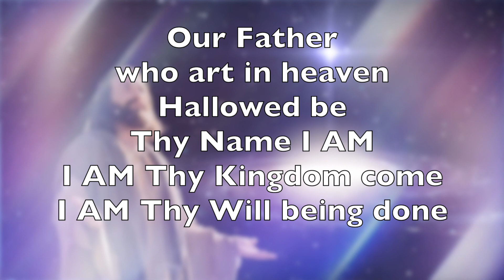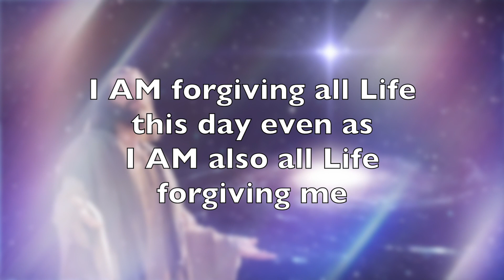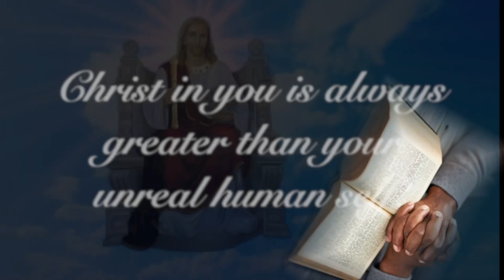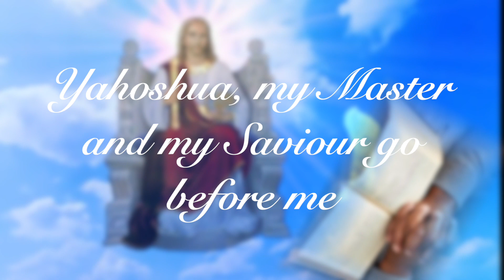DAY 134 MOTHER MARY PRAYER VIGIL ~ MOTHER MARY CHRISTMAS MESSAGE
Excerpt from Mother Mary's message for today: "Just remember that Christ in you is always greater than your unreal human self, greater than your faults. Christ in you is able to transform any of your human imperfections. Just give Him the entire command of your life and proclaim His Divine control upon all your human activities.

A Christ child is ready to be born in each and every one of you!
May you celebrate the birthday of my blessed Son as you would celebrate the birthday of your own soul. It is not just Him, but also YOU who have come to this planet to realize Christ Destiny within.

Dare to accept the fiery seed of Christ within your heart!
Dare to embody the Spirit of Divinity!
Dare to expand Christ Consciousness within your human world!

Welcome to our 365 days prayer vigil to MOTHER MARY!

This video is presented to you by Rev. Maria Piotrovskaja, your spiritual servant on your way to Immortal Life and your final union with your Heavenly Father.  Universal Ministry of Divine Love is a worldwide community of devotees of the Living Christ who are guided by the Wisdom, Love and Power of His Sacred Heart.
No matter what your question is, Love is our answer.

Follow our 365 days Mother Mary prayer vigil for the salvation of all children on earth. Recite today 6 prayers to the Blessed Virgin Mary. These are the prayers to Virgin Mary that never fail:

1.Mother Mary's opening invocation
2.Mother Mary's litany
3.Our Father  prayer x 3
4. Hail Mary x 3
5. Act of consecration of our souls to the Immaculate Heart of Mother Mary
6. Prayer to Mother Mary to save all children

Recite daily with us these devotional prayers to the Immaculate heart of Mary and receive Mother Mary's love and support for yourself and all your loved ones!

Here is the promise of our Mother of perpetual help made during her second apparition in Fatima, Portugal on June 13, 1917

"My Blessed Son wishes to establish devotion to my Immaculate Heart in the world. I promise SALVATION to those who embrace it and these souls will be BELOVED OF YAHWEH like the flowers arranged by me to adorn His Throne."

Music: All loving Angel & One Heart & Heaven's Gate & Beauty made sacred by Christopher Lloyd Clarke. Licensed by Enlightened Audio. License is given to Maria Piotrovskaja, Zeven Aartsengelen